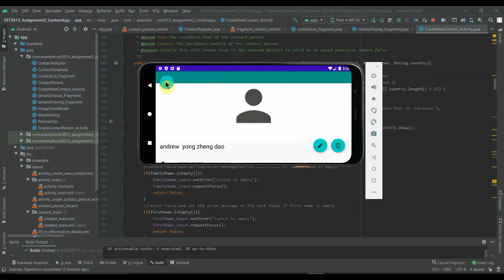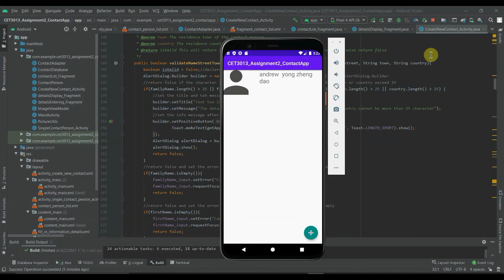Contact Application - Android Studio - Demo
This contact application implements the concept of Activity and Fragment.
SQLite is used for database storage to store the contact person's details.